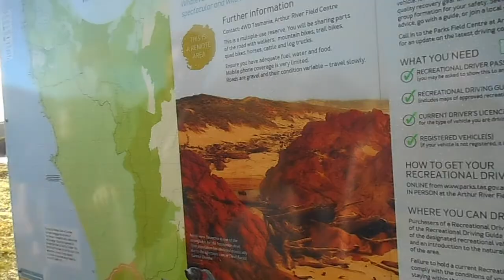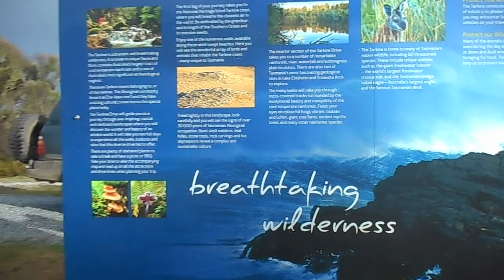Tasmania Trip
So I went to Tasmania for two weeks
I didn't get to do a lot of Vloging because we were mostly 4WD but i hope you enjoy the scenic views from the beautiful Tasmania!
Here is part one of the trip!